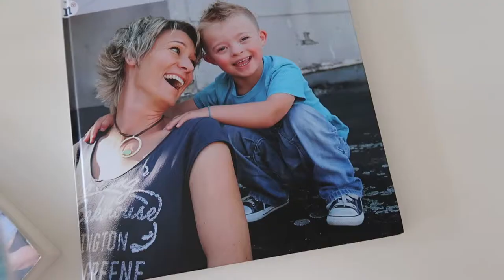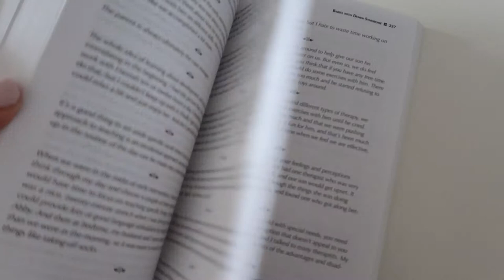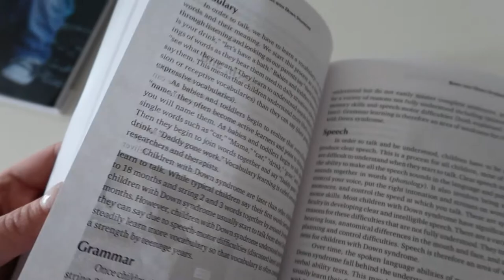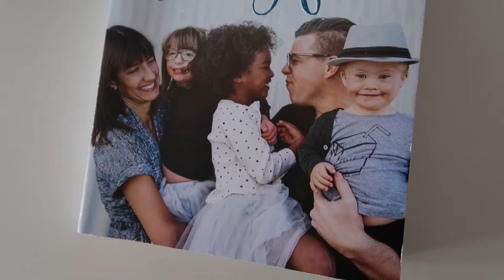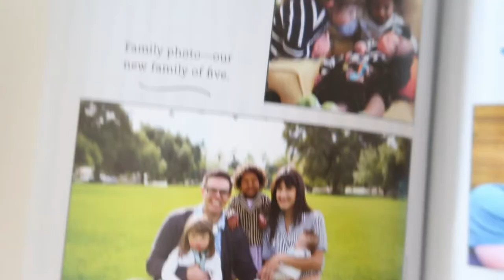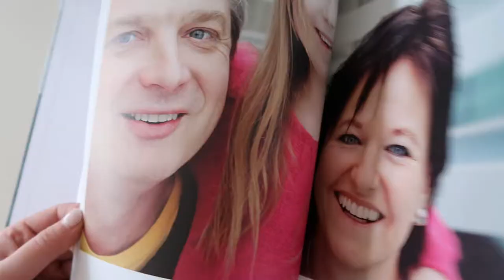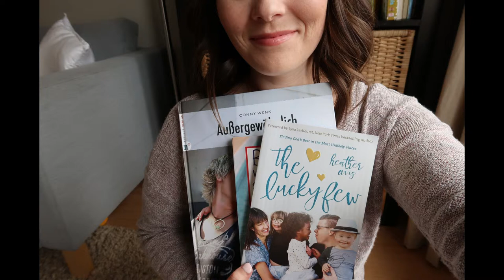FAVORITE DOWN SYNDROME BOOKS!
The Lucky Few

Babies with Down Syndrome - A new parents guide

German book

This channel is about our daily life raising our 2 boys and our daughter who has Down Syndrome.
When we first found out about Eva's diagnosis we couldn't find many YouTube channels from families in the same situation, which is why we decided to start this channel.

We are just a simple, average family sharing the joys (and sometimes the challenges) that raising a child with Down Syndrome have brought to our life!